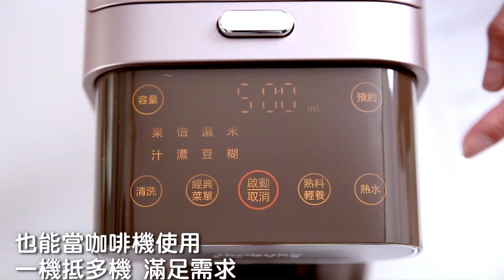九陽豆漿機 K1/K61 /K96 /K91 免清洗 免濾渣 免泡豆 多功能破壁機果汁機咖啡機功能 食譜 | 美味生活 HowLiving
九陽  美國/加拿大獨家銷售
型號: 繁體中文K91(白),  K1(摩卡棕)簡體中文, K61(白)簡體中文

九陽免手洗破壁豆漿機 K61(白色) / K1 (棕色)
英文+簡體中文面板, 自動高溫清洗, 慢磨功能免濾渣, 10分鐘快速完成豆漿, 可以磨豆和煮咖啡, 也可以做木耳露,核桃糊百變飲品

👉美國/加拿大 現貨團 開團資訊:
型號: K91白色 繁體中文介面
出貨時間: 每星期三
保固: 美國九陽保固一年
九陽免清洗豆漿機，不需要泡豆也不需要濾渣，只要直接把黃豆跟水丟入機器內，就能在短短10分鐘內喝到好喝又營養的精細現磨豆漿。也不用清洗，出漿後就會自動進行高溫清洗! 還可以現磨咖啡豆煮咖啡，也可以慢磨新鮮果汁，或是做木耳露，核桃糊，家裡有小寶寶的，還可以做副食品喔~ 超級強大的 ^^
👉商品規格如下
✓三款任選：K91白色繁體中文面板、K1摩卡棕簡體中文面板、K61白色簡體中文面板
✓「免泡豆」「免過濾」「免清洗」
✓時超快速，10分鐘新鮮出漿
✓首創自動清洗功能，飲品完成放著就好免手洗
✓豆漿機＋磨豆咖啡機+慢磨果汁機+全自動百變飲品機
✓口感香濃細膩免過濾，破壁精磨無渣感
✓精密設計智能操作，一鍵按下即做即喝
✓預約功能，早上起來就能喝到熱騰騰豆漿
✓美國九陽保固一年
☕還能做些什麼
1. 10分鐘煮豆漿米漿、芝麻糊、核桃糊和各式五穀養生飲品
2. 磨咖啡豆煮咖啡：只要放入喜歡的咖啡豆，點選咖啡功能就能喝到一杯香濃咖啡
3. 慢磨蔬果汁功能：把水果和蔬菜切成小塊丟進去， 機器自動精細慢磨，喝起來的果汁口感細緻無渣感。
4. 木耳露和各式養生熱飲： 可以煮桂圓紅棗茶和養顏美容的 木耳露，只要把木耳或銀耳泡發剪成小塊丟進去，一鍵完成超珍貴的膠原蛋白飲料。
5. 寶寶副食品: 可以煮寶寶紅蘿蔔10倍粥, 南瓜湯唷
Q&A:
Q: K91是繁體中文介面嗎? 跟K1和K61的差別在哪裡?
Ans: K91白色是繁體中文介面, 美國和加拿大獨家銷售
K1摩卡棕和K61白色, 功能跟K91完全ㄧ樣
只有面板是英文和簡體中文的差異
目前九陽K96繁體中文(摩卡棕)和Ksolo機型已經斷貨, 抱歉美國九陽目前不再補貨
Q: 美國電壓可以使用嗎? 需要變壓器嗎?
Ans: 這是特別為美國和加拿大設計的電壓, 不需要使用變壓器即可使用
Q: 訂購後多久會到貨嗎?
Ans: 每星期三會把訂單交給美國九陽出貨. 貨運時間大約為3到7日工作天. (加拿大地區約為7-9日)
Q: 加拿大可以訂購嗎? 是美金計價嗎?
Ans: 加拿大也是美金計價唷! 可以直送加拿大, 但需額外加收US$30關稅和運費
Q: 有保固維修期嗎?
Ans: 美國九陽提供一年期的保固維修, 如果有任何售後問題,我們都會協助轉交給九陽做售後服務唷